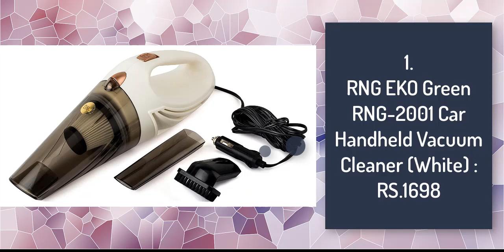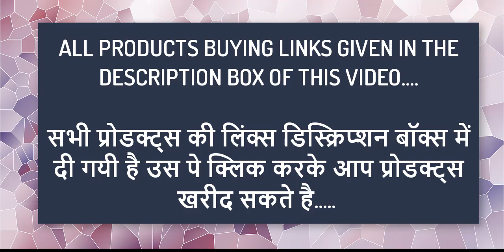Car Vacuums ON Amazon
1.RNG EKO Green RNG-2001 Car Handheld Vacuum Cleaner (White) :RS.1698

2.BLACK+DECKER AV1205 12V Powerful Dustbuster Car Vacuum Cleaner (Grey) :RS.1299

3.RNG EKO GREEN 200 Watt/6.5KPA Cyclonic Power Wet/Dry Car Vacuum Cleaner - White (12V) :RS.1999

4.Yozo Car Vacuum Cleaner with Device Portable and High Power Plastic 12V Stronger Suction for All Types Wet and Dry with Carry Bag High Power Wet & Dry Portable Car Vacuum Cleaner :RS.999

5.RNG EKO GREEN 150 Watt/6 KPA Turbo Suction Car Vacuum Cleaner with Stainless Steel Filter (White) :RS.1851

6.Bergmann Stunner Car Vacuum Cleaner with Stainless Steel HEPA Filter (Black) :RS.1892

7.Onshoppy Handheld Car Vacuum Cleaner 120W 12V Portable Wet/Dry Auto Car Vacuum Dust Buster :RS.699

8.Yozo Car Vacuum Cleaner With Device Portable and High Power Plastic 12V Stronger Suction For all types Wet And Dry With Carry Bag High Power Wet & Dry Portable Car Vacuum Cleaner :RS.799

9.Voroly 6000PA Power Suction Handheld Car Vacuum Cleaner for Car Dry and Wet DC12V :RS.1340

10.Voroly High Power 3500PA 120W 12V Auto Vacuum Cleaner for Car Portable Wet Dry Vacuum Cleaner for Dust Quick Car Cleaning, 14.8FT Power Cord, HEPA Filter :RS.1190

11.Voroly 5000PA Voroly High Power Handheld Car Vacuum Cleaner for Car Dry and Wet DC12V (SS HEAP Filter) :RS.1273

12.Getko With Device Portable and High Power Plastic 12V Car Vacuum Cleaner 4500PA Stronger Suction For Car Vacuum Cleaner Wet And Dry With Carry Bag (Black) :RS.1399

13.Diswa High Power Handheld Car Vacuum Cleaner for Car Dry and Wet DC12V :RS.990

14.Ozoy Vacuum Cleaner for Home and Car 1000 watts Operating Voltage: 220-240 Volts Multi-Functional Portable Handheld Car Electric Vacuum Sucking, Dust Cleaning :RS.1149

15.RYLAN Portable and High Power Plastic 12V Car Vacuum Cleaner 4500PA Stronger Suction For Car Vacuum Cleaner Wet And Dry With Carry Bag, Vacuum Cleaner Car, Car Vaccums Cleaner (Black) :RS.999

16.RONTENO Plastic Wet And Dry Car Vacuum Cleaners With 12V, 1pc(Golden) :RS.1125

17.Bergmann CYCLONIC 2-in1 Car Vacuum Cleaner + Inflator :RS.2272

18.Shopizone Probus High Power Multi-Function Car Vacuum Cleaner (Black) :RS.1599

19.Magnova Powerful Portable and High Power Plastic 12V High Power Handheld Portable Lightweight Vacuum Cleaner :RS.399

20.Voroly 5000PA Voroly High Power Handheld Car Vacuum Cleaner for Car Dry and Wet DC12V (SS HEAP Filter) :RS.1273